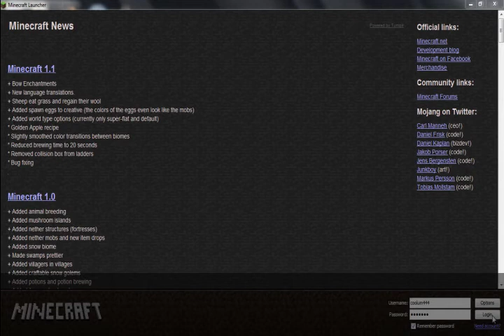Minecraft LP Survival: Episode 2 - Spelunking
Sorry about the lag in the last video, its fixed here.

Seed: "LPs are FUNNIGE!"

I DO NOT OWN MINECRAFT OR AM RELATED TO IT IN ANY WAY. I JUST ENJOY PLYING IT.